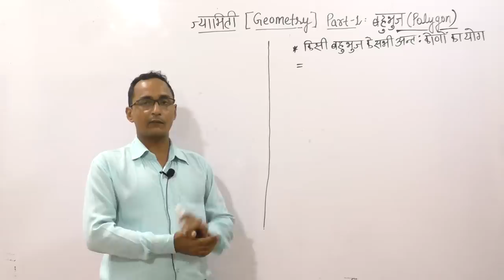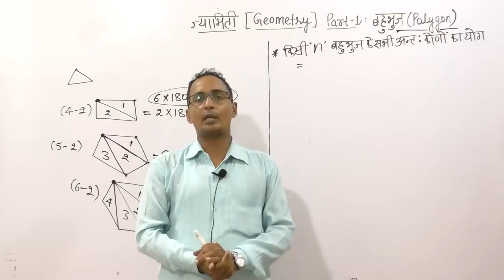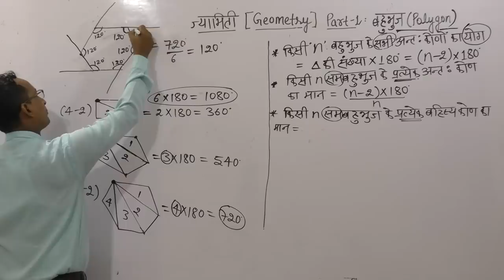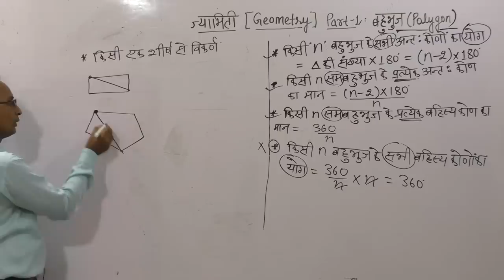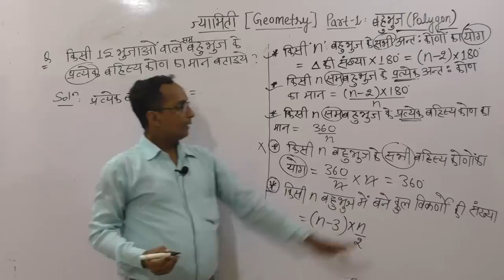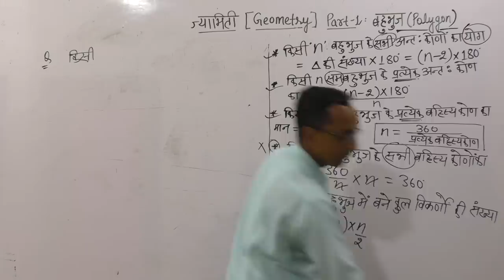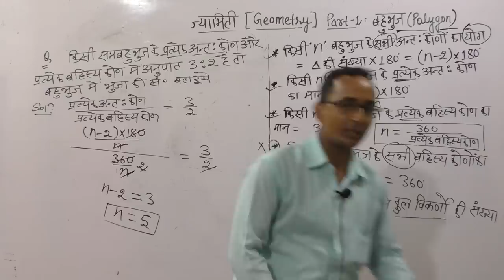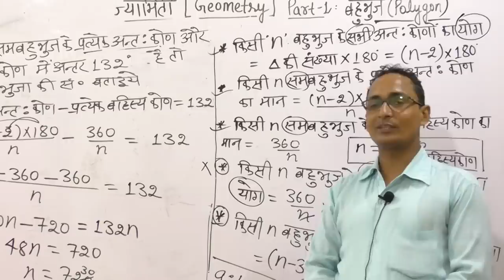MATHS Lec-1 ( ज्यामिति)(बहुभुज) free classes Chandra institute